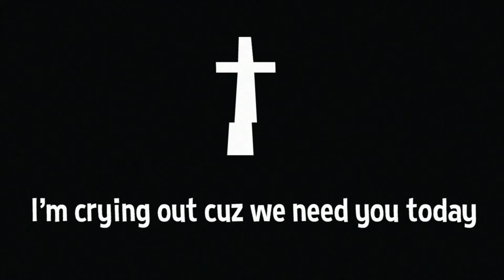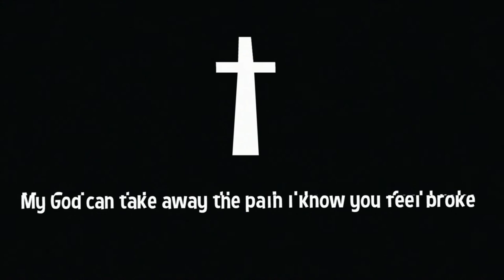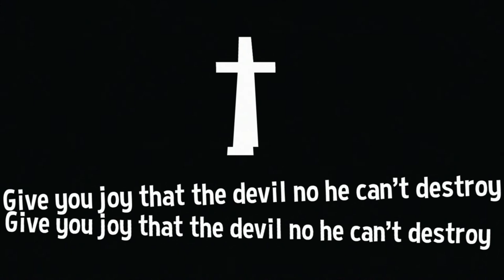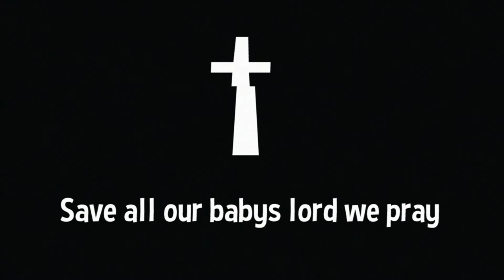Allen W Brown - Save Our Babies (Lyrics Video)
This song is dedicated to all affected by Human Trafficking in any way or anyone who has lost a child. Lord please save our Babys.

You can also Give if u want to and 75 percent of the Funds you give will go towards a non-profit organization fighting Human Trafficking. If dont want to give place a 0 in the BOX!